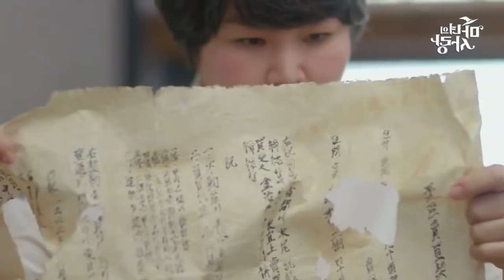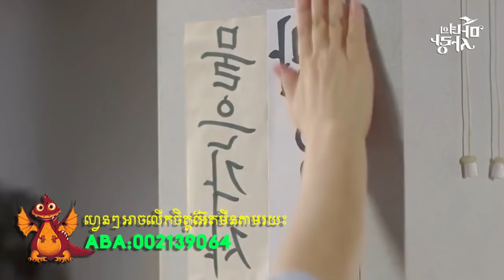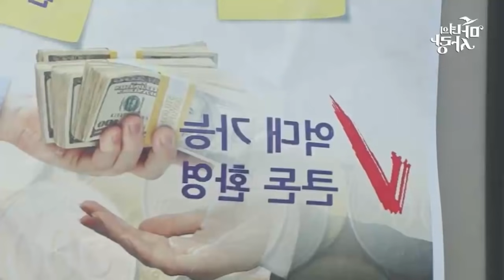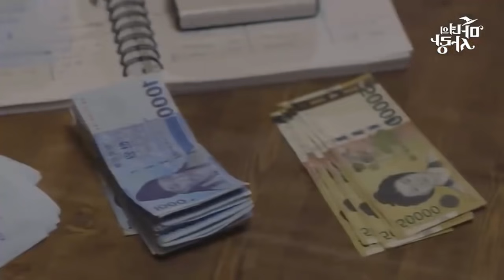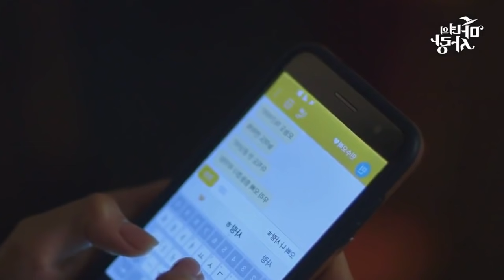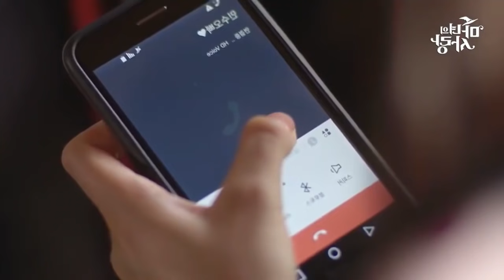សង្ខេបរឿង មេធ្មប់ក្រមុំកំពូលឌឺ ភាគ២💫💫💫💕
ជំរាបសួរបងប្អូនទាំងអស់គ្នាមកកាន់ឆានែល ប្រុសតូច ដ្រាម៉ា អរគុណសម្រាប់ការគាំទ្រ និងផ្តល់កម្លាំងចិត្តអោយខ្ញុំក្នុងការធ្វើវិដេអូសម្រាយសាច់រឿង ដើម្បីទុកជូនទស្សនាកំសាន្តអារម្មជួយកាត់បន្ថយភាពអផ្សុក អំឡុងពេលសម្រាកនៅផ្ទះ។

Please kindly comprehend us and don't give us the copyright strike on our channel, just inform us if you don't want us to use your original video. instead please ask me to remove your video clips. i will remove them  immediately or you can raise a copyright claim to get the advertisement revenue.

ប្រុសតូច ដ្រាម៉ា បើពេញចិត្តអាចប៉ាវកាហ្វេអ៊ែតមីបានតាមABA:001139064